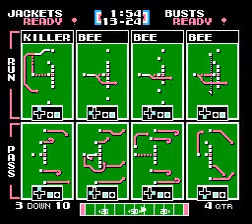YJ vs DB Week 10